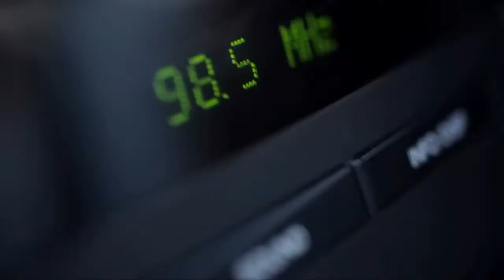Connecting people and places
Transport systems shape cities, sustain lifestyles and build economies. The Gold Coast has clear choices about how the future transport system develops and how people and goods move around tech toy.